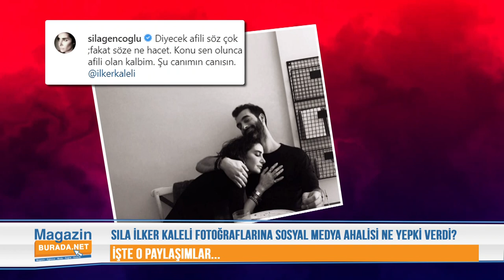Sıla ve İlker Kaleli Aşklarını İlan Etti | SOSYAL MEDYADAN YORUM YAĞDI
Sıla ve İlker Kaleli… Onların aşkı sürekli dillerdeydi. Yaklaşık iki aydır sürekli konuşuluyordu. Sıla ve İlker Kaleli aşkı ilk kez Bodrum – Bitez’de bir otelde Magazinburada.net tarafından bu görüntüler ile belgelenmişti.

İlker Kaleli ve Sıla Magazinburada.net ekiplerine yakalanmalarının ardından sosyal medyadan büyük aşklarını paylaştığı fotoğraflarla ilan ettiler.

Bu paylaşımını gören Z kuşağı, hayranları, sevenleri ve yakınları hemen sosyal mecralardan yorum yapma yarışına girdiler.

İşte Sıla ve İlker Kaleli’nin ilanı aşk ettikleri paylaşımlarının ardından sosyal medyayı kasıp kavuran bazı yorumlar…